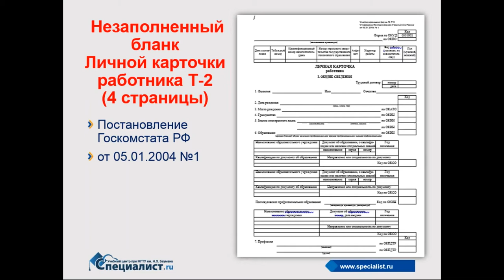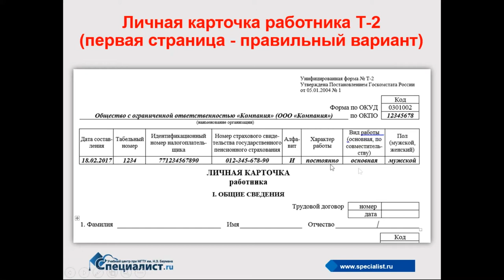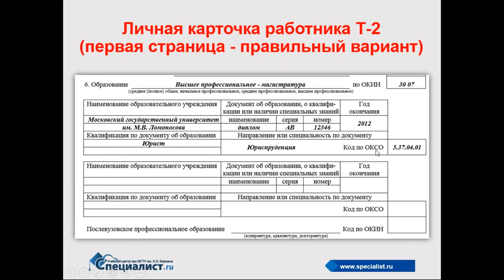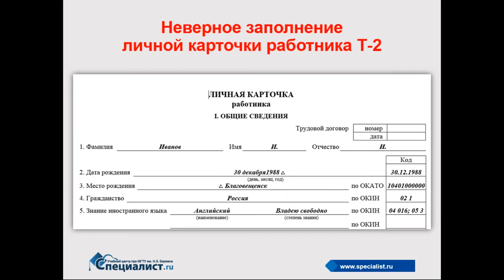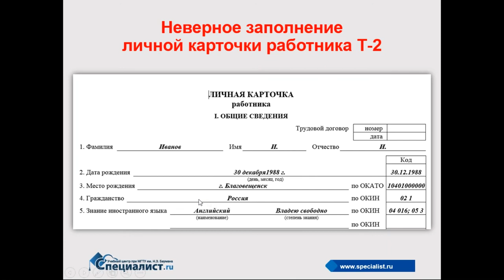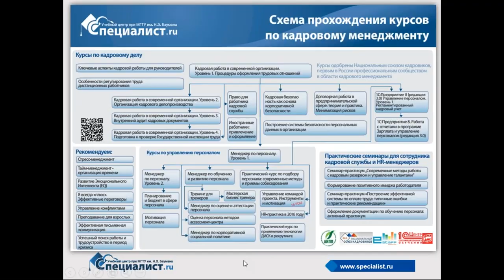Личная карточка работника Т-2: пример заполнения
Как заполнить личную карточку работника формы Т-2? Образец заполнения бланка Т2 (ВУР) с примерами как правильного, так наиболее распространенных НЕправильных вариантов оформления унифицированной формы Т 2 предлагает вашему вниманию учебный центр Специалист при МГТУ имени Баумана.

Вместе с сертифицированным специалистом в области кадрового менеджмента и членом Национального союза кадровиков России Ольгой Юрьевной Светлышевой вы подробно, по шагам увидите:

- Как правильно заполнить первую страницу личной карточки Т-2.
- Какие наиболее распространенный ошибки возникают при заполнении унифицированной формы Т2.

Хотите правильно оформлять любые кадровые документы? Приходите на курсы кадрового дела в центр "Специалист" при МГТУ имени Баумана

За 25 лет работы Центр "Специалист" подготовил более 850 тыс профессионалов. Учитесь у лучших!